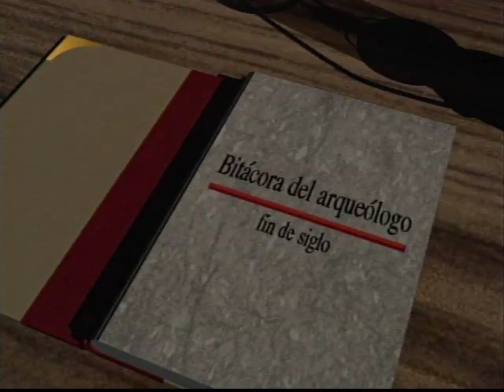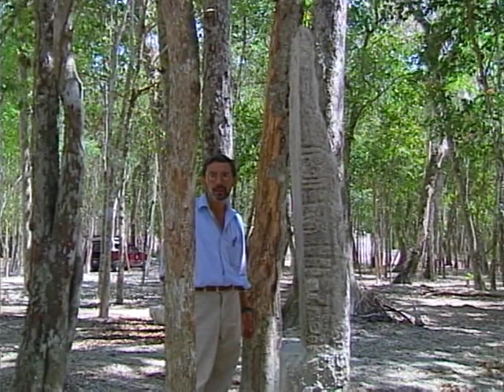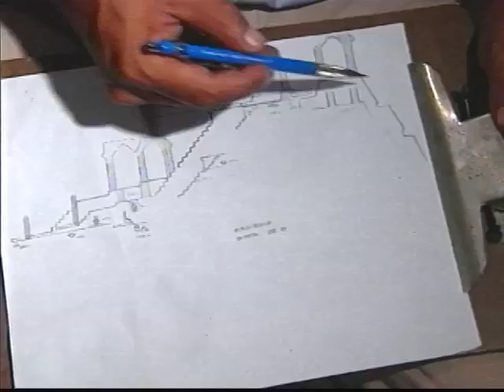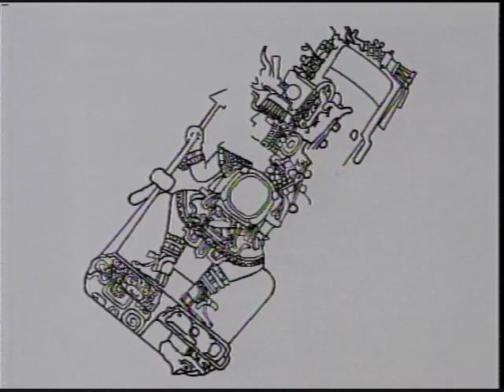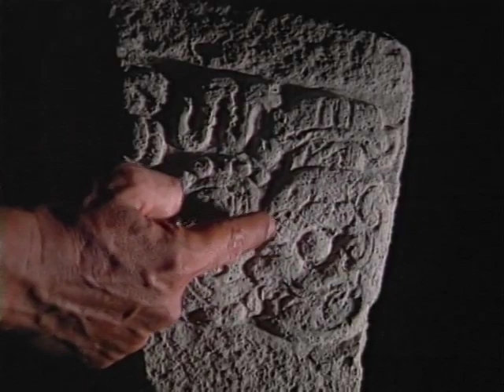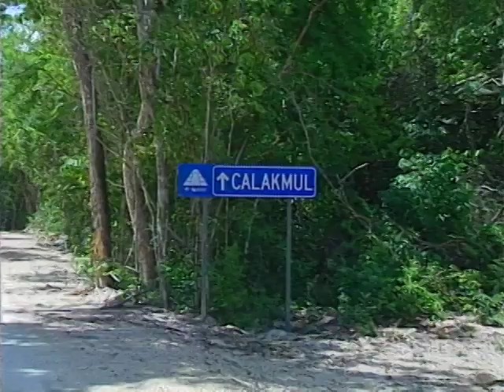Bitácora del Arqueólogo, Cap. II Calakmul /1992-1994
Documental que describe la zona arqueológica de Calakmul en el estado de Campeche,  sus trabajos de recuperación, restauración y consolidación, como parte del proyecto especial de  Investigación y Preservación del otoño de 1992.